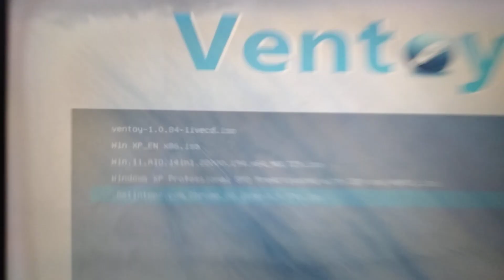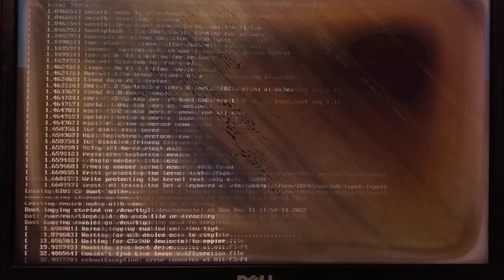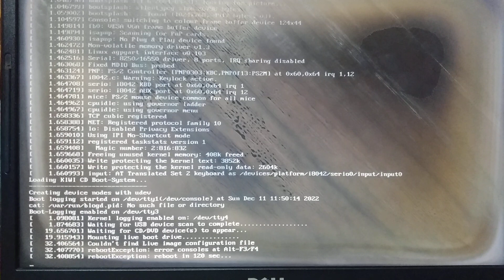Install Crome Os on Laptop